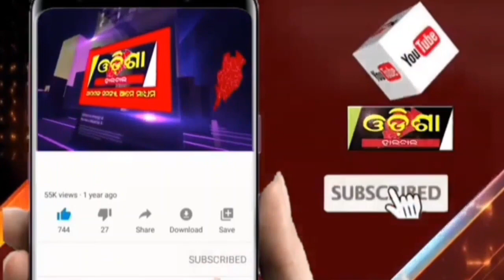ସିସିଟିଭି କେମେରାରୁ ଧରା ପଡିଲା ଚୋର ||Odisha Halchal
ସିସିଟିଭି କେମେରାରୁ ଧରା ପଡିଲା ଚୋର